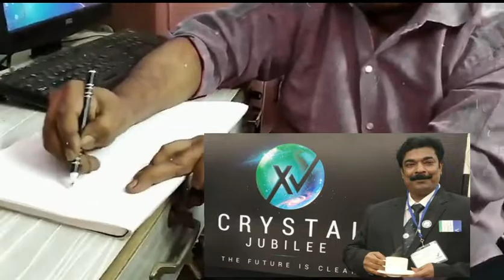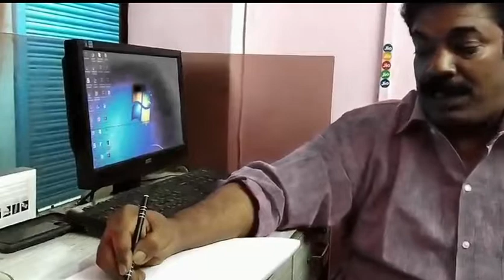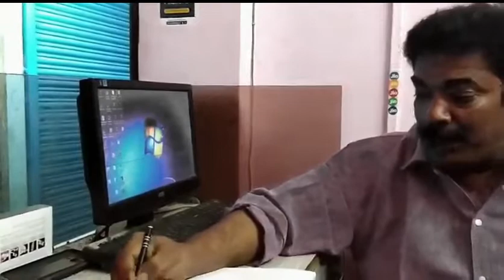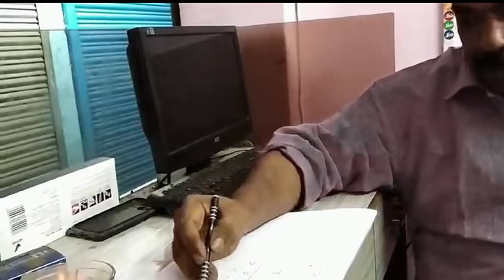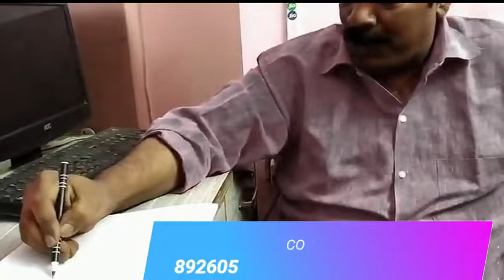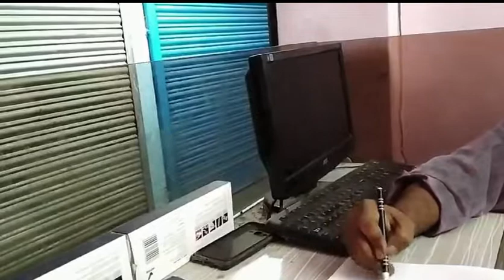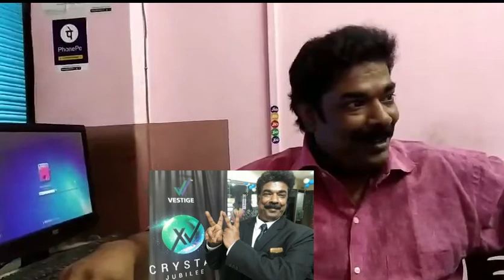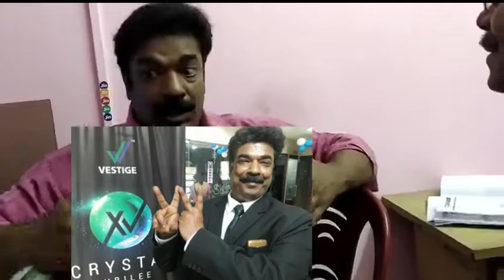নতুন প্রসপেক্ট এর সাথে ভেস্টি‌জ এর প্লান শো.New prospecting at my office .Aggressive Achievers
নতুন প্রসপেক্ট এর সাথে ভেস্টি‌জ এর প্লান শো
Welcome to the official YouTube channel of " Aggressive Achievers". Vestige is one of the leading direct selling companies of India. And " Aggressive Achievers" is A Team Of Strong And Motivated Peoples,Distributors/Leaders Of India's Most Renowned Direct Selling Company "Vestige".Stay tuned to our channel for motivational videos, inspirational speeches, success secrets, network marketing tips, leadership lessons, product introductions and much more!
For Free Joining In Vestige With Our Team

Avijit Chaudhury(West Bengal,India. and Bangladesh)
 Kolkata,24 th. Parganas, Barrackpure,Hooghly
AKhtar Hussain(Bihar, India)
Muzaffarpur, Hajipur,Patna, Gaya,Ara,Chapra, Samiastipur
Dipyaman Patra(Kharagpur,West Bengal)
Midnapur,
Suvasis Nag(Kharagpur,West Bengal)
Midnapur,

 Aggressive Achievers Team